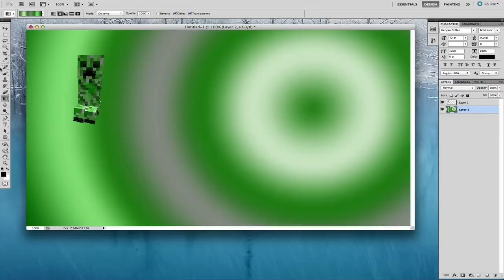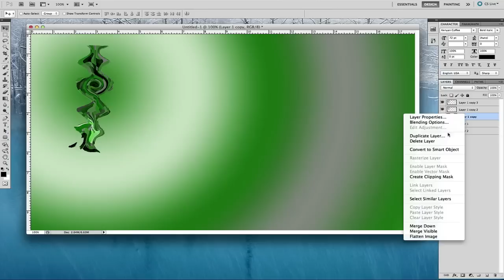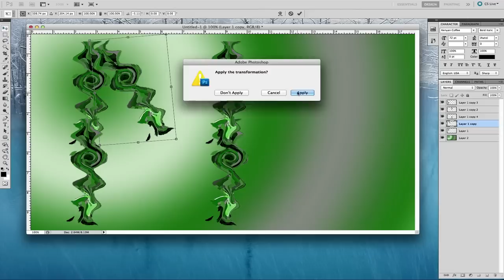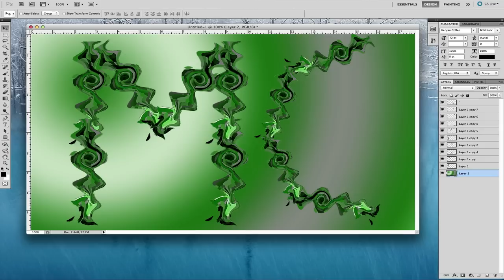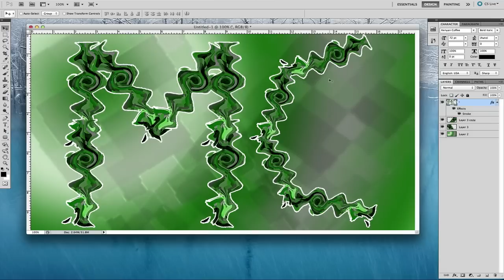Minecraft Creeper Logo Speedart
Tags and other stuff that you don't need to pay attention to:

Tags and stuff:

Skullflag44